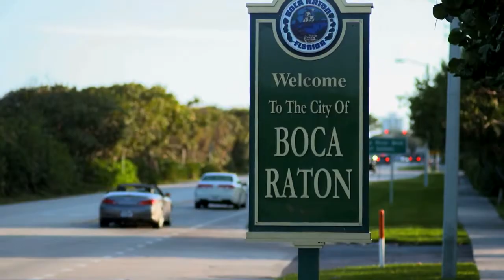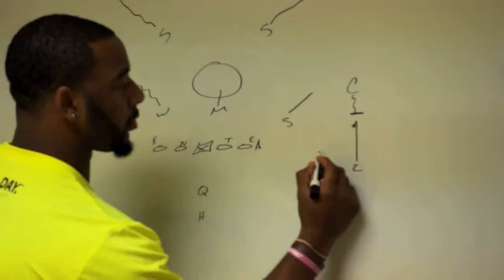PS4 Presents Path to Greatness - Episode 5: Fundamental Process